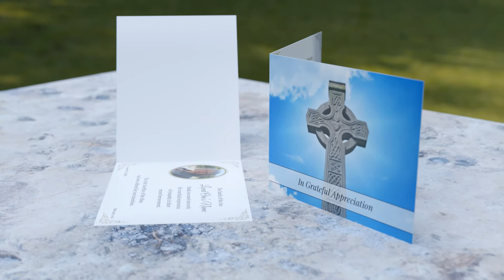ACF12 - Folding Acknowledgement Card with Celtic Cross and Sky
Acknowledgement card with large stone Celtic cross against sky backdrop on the front.

Everything you may need to know about acknowledgement cards (dimensions, layout, standard wording and many useful tips) can be found on our product information page: